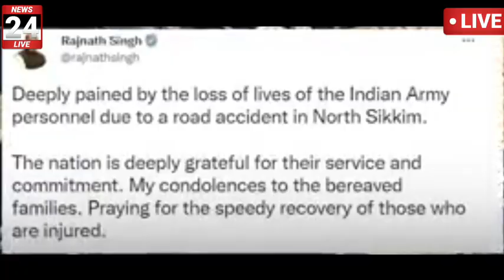फौजियों से भरा ट्रक पूरे देश में छाई शोक की लहर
अरुणाचल प्रदेश के तवांग में चीनी और भारतीय सेना के बीच झड़प

मुख्य समाचार
लाइव न्यूज़ 2022
टुडे अपडेट यूपी एमपी
लेटेस्ट समाचार
Gujarat news
china or Bhartiya Sena ke bich jhadap
today samachar
mukhya samachar 2022
latest update
Sikkim Gangtok mein faujiyon ka truck palta
live news